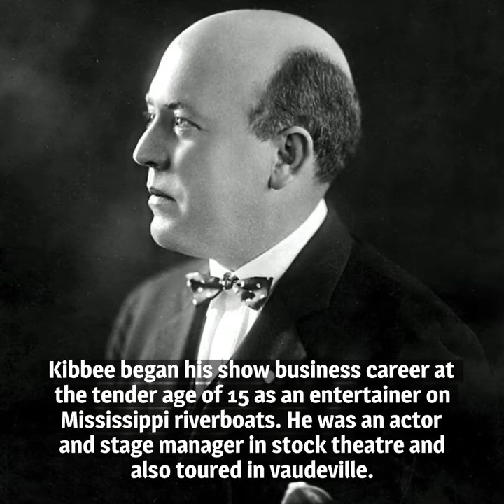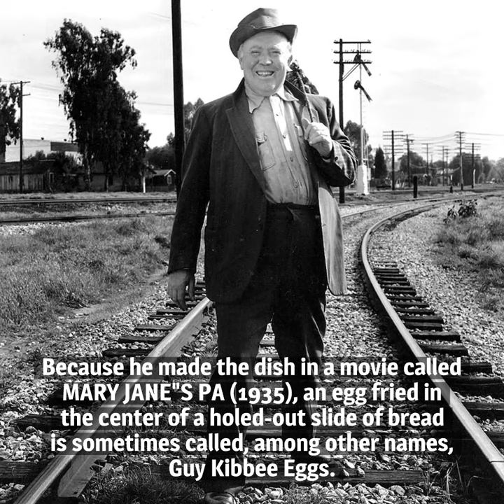10 Things You Should Know About Guy Kibbee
Here are 10 things you should know about Guy Kibbee, born on March 6, 1886. Kibbee was one of Hollywood’s busiest character actors in the 1930s and '40s.